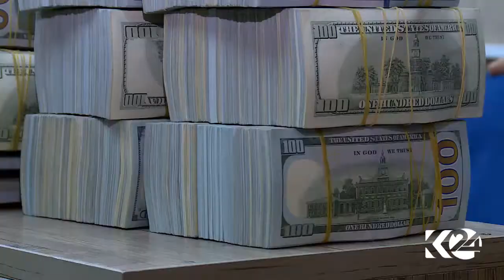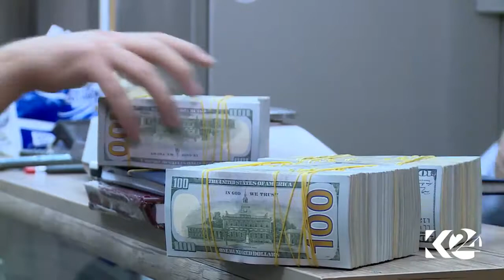هێمن حسێن - Hemn Husen - له‌چایخانه‌ی قه‌رزارانه‌وه‌ باسی قه‌رزه‌كانی سه‌ر عێراق ده‌كرێت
له‌چایخانه‌ی قه‌رزارانه‌وه‌ باسی قه‌رزه‌كانی سه‌ر عێراق ده‌كرێت